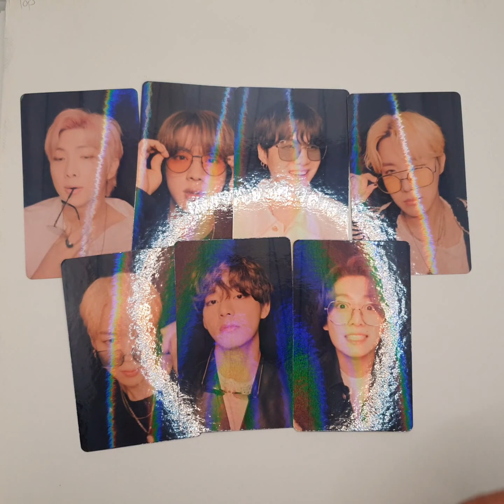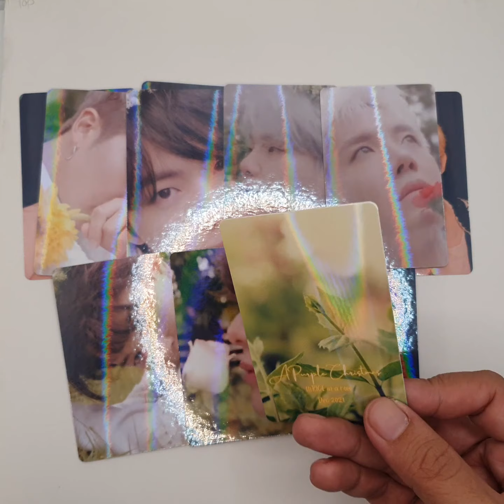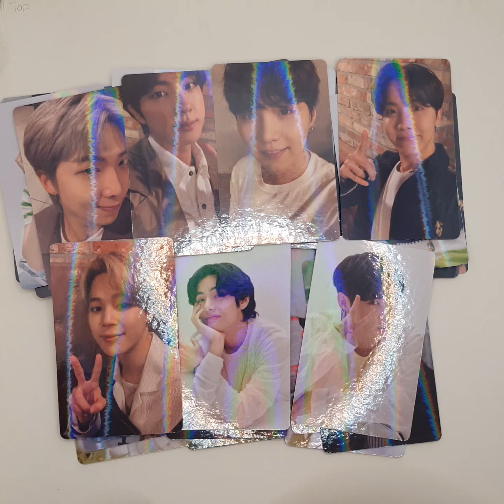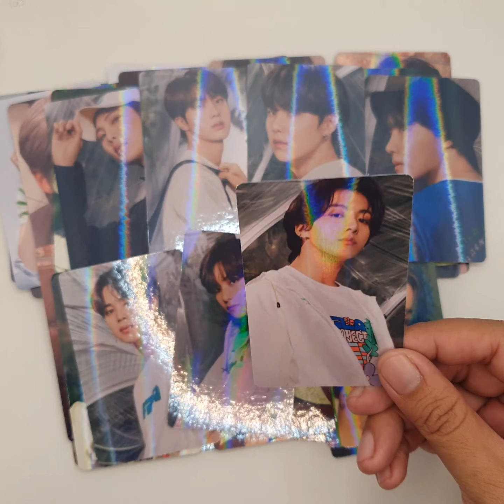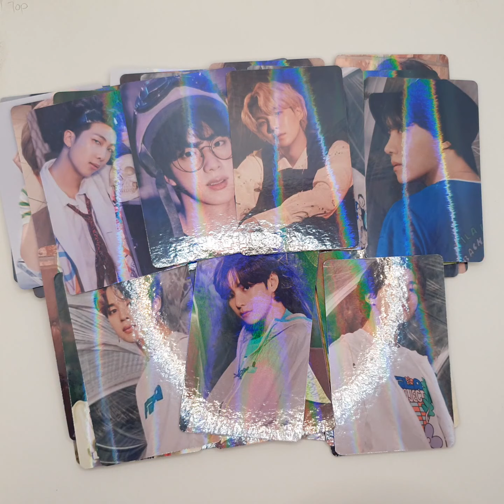A Purple Christmas Y3 Holo PC Sets Preview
Fanmade BTS Photo Card Sets for a cause - each set comes with a donation of 1kg of rice.

A-purple-christmas.company.site